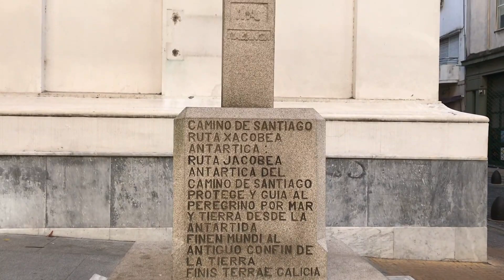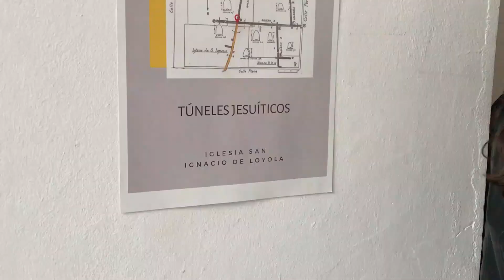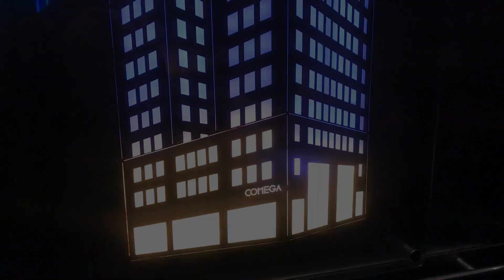Bajamos a los misteriosos TÚNELES JESUITAS en la IGLESIA MAS ANTIGUA de Buenos Aires! 😲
Hola Viajéricos, espero que estén muy bien! En este vídeo recorremos unos antiguos túneles subterráneos que recorren el centro de la ciudad de Buenos Aires desde la época colonial y recorremos la famosa Feria de San Telmo para hacer algo de shopping. Finalmente, terminamos el día en un hermoso Roof Top en la Avenida Corrientes.

Seguime en Instagram: @viaj.eric